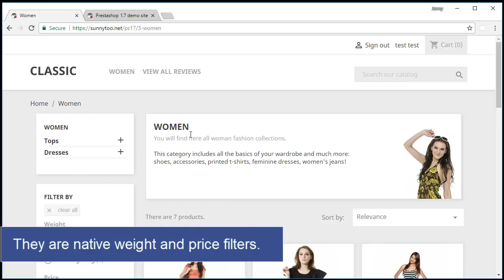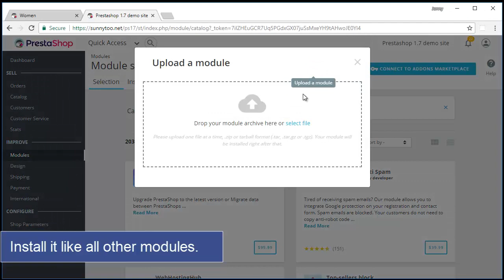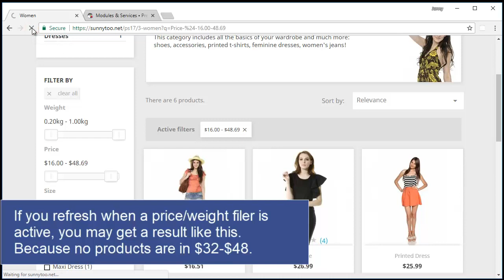Price range slider module for prestashop 1.7's faceted search module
Add price range filer and weight ranger filter to the prestsahop 1.7's native faceted search module.